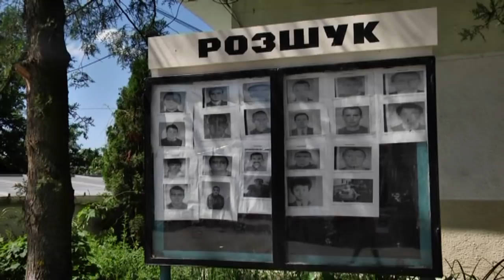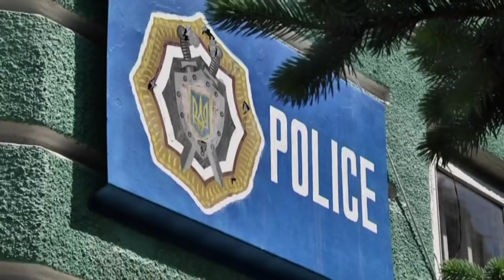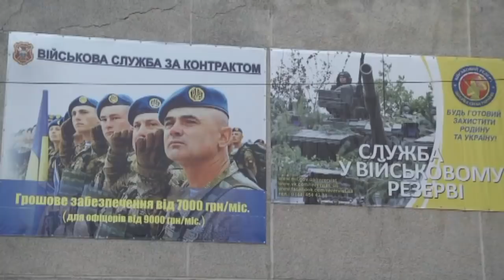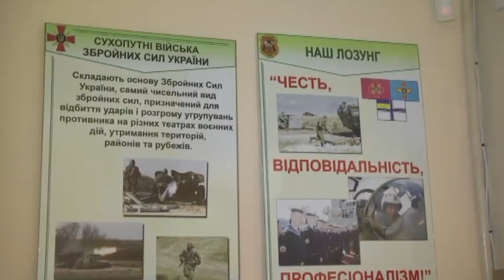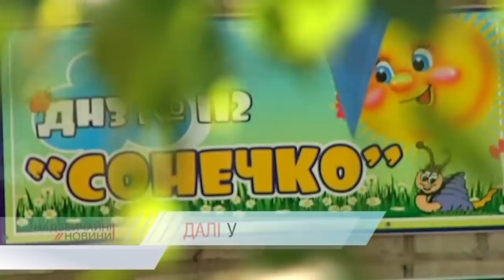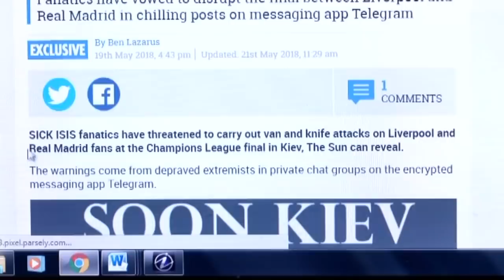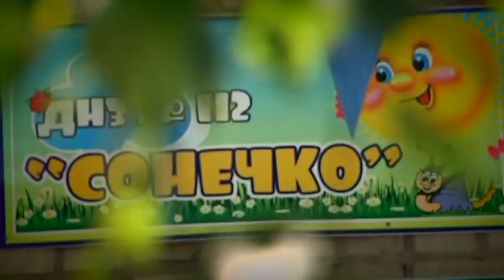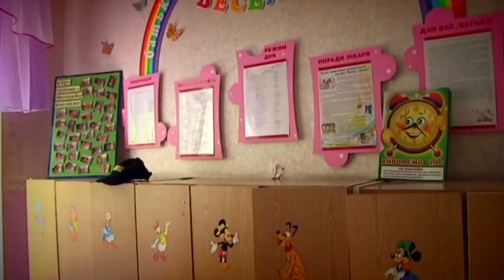Чрезвычайные новости (ICTV) - 23.05.2018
Смотреть онлайн полный выпуск Надзвичайні новини от 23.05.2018.